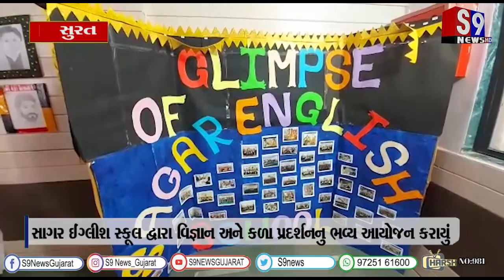સુરત : સાગર ઈંગ્લીશ સ્કૂલ દ્વારા વિજ્ઞાન અને કળા પ્રદર્શનનુ ભવ્ય આયોજન કરાયું